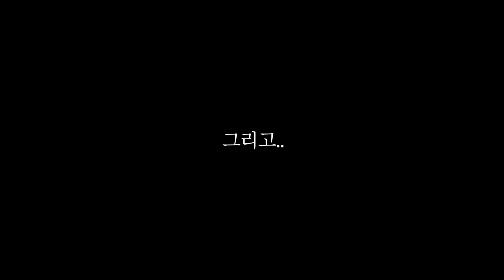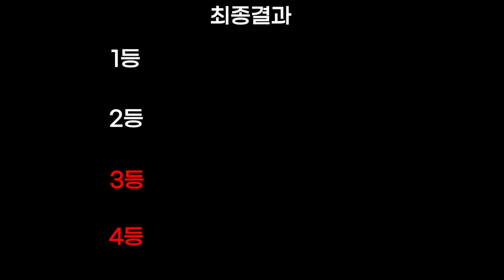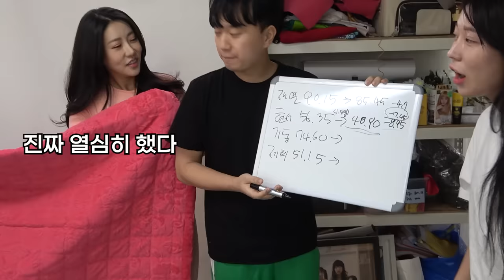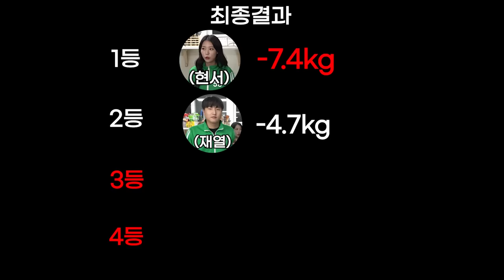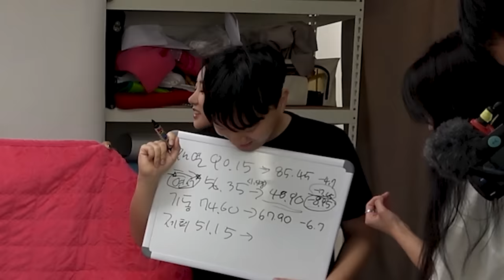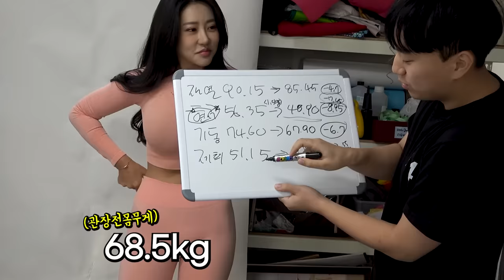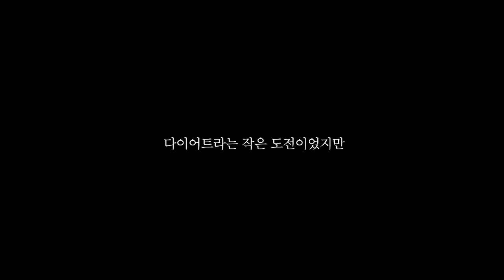[다이어트 마지막화] 네 남녀는과연 2주동안 몇키로를 뺐을까?